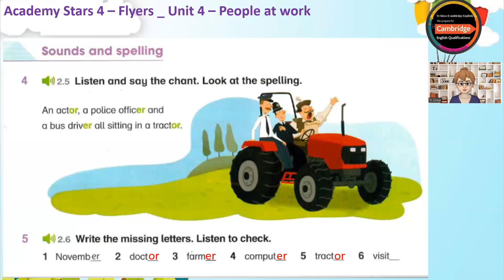Academy Stars 4 _ Unit 4 - People at work _ Lesson 3 - Sounds and spelling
Academy Stars 4 - Flyers
Unit 4 - People at work
Lesson 3 - Sounds and spelling
4. Listen and say the chant. Look at the spelling.